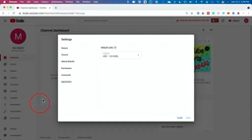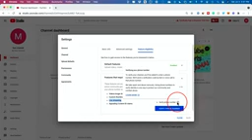How to verify your youtube account